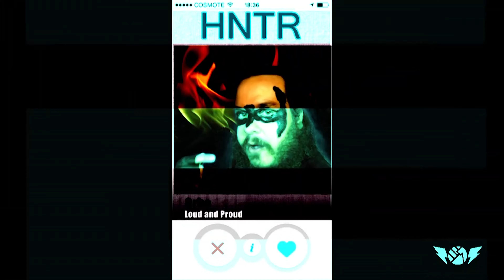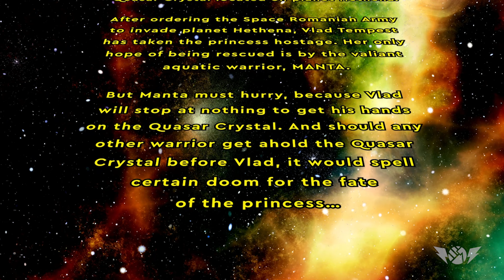Super Awesome Showdown Ep 2 - “Space Love Adventure” (Higher Quality)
Super Awesome Showdown: Space Love Adventure

We return to a war torn planet Hathina, as its invaded by the forces of Vlad Tempest and the Space Romanian Army! The Prince of Space Romania has found the Quasar Crystal of Psychic Energy to be in the possession of King Hyperion. His Daughter is Princess Neptunia is kidnapped and held for ransom! However, Vlad's plan will end in tears if the heroes of Super Awesome Showdown have anything to say about it!
 (This edition features a higher picture quality for your viewing pleasure)

Keep coming back for more Super Awesome Showdown, because this and other happenings in the Showdown Universe are still to come!

Thank you for supporting Super Awesome Showdown, it means the universe to us!